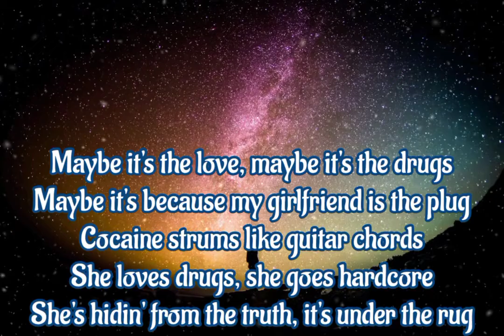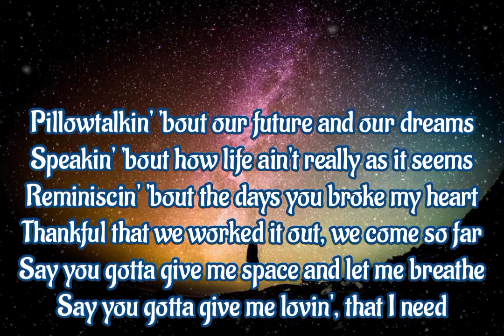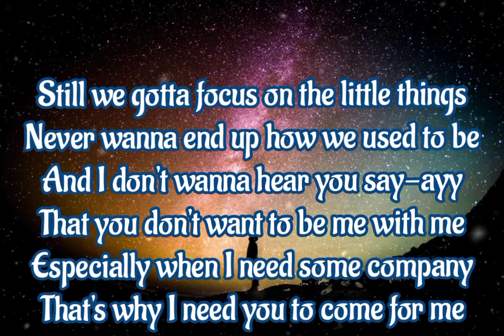(Cover & Lyrics) Juice WRLD & Justin Bieber - Wondere to LA - Cover by Kid Travis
Juice WRLD & Justin Bieber - Wondere to LA - Cover by Kid Travis

Link Video Pemilik Video Cover ( Kid Travis )